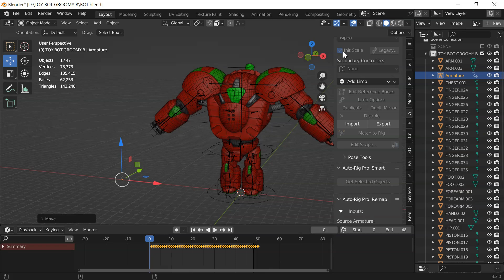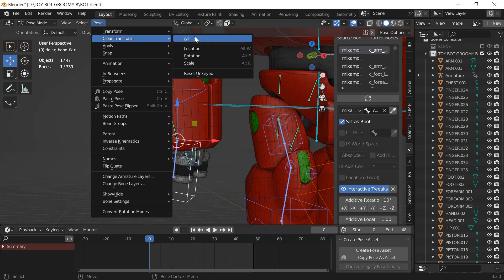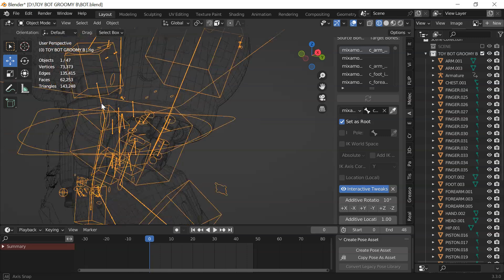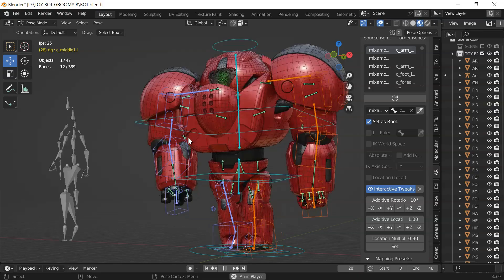How to retarget auto-rig pro rig to a MIXAMO animation